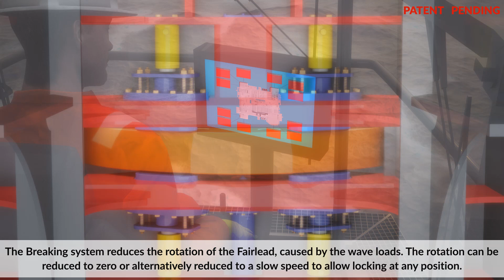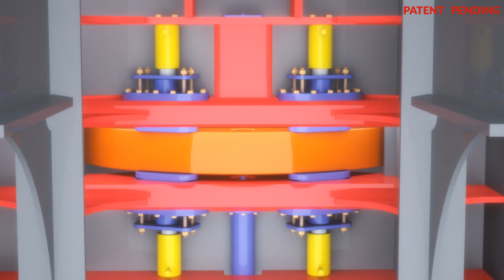Offshore Fairlead Locking System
SRC has launched a product called - Remote Controlled Fairlead Locking System.

The locking system is designed to withstand all possible ambient conditions in the offshore industry and to make the locking process faster and safer. The device helps operators and rig owners to reduce operational costs and greenhouse gases.

𝐈𝐧𝐜𝐫𝐞𝐚𝐬𝐞𝐝 𝐒𝐚𝐟𝐞𝐭𝐲 is achieved by replacing the conventional way of manual locking process with the remote-controlled locking system, which is more safe and controlled, minimizing risk and damages caused by the slamming in both submerged and floating conditions.

𝐂𝐨𝐬𝐭 𝐬𝐚𝐯𝐢𝐧𝐠. The expenses for the manual locking can be quite significant when it comes to the Rig off-hire period. This also includes shifting of modes from DP to Mooring, with the ballasting to transit draft, involvement of external services like reduced usage of support vessels, helicopters, and of course time and arrangements needed for the manual locking process.

𝐑𝐞𝐝𝐮𝐜𝐢𝐧𝐠 𝐨𝐟 𝐞𝐦𝐢𝐬𝐬𝐢𝐨𝐧𝐬. The remote-controlled locking system is a step towards carbon neutrality and will support our customers in managing and achieving their sustainability targets. With the simplified shifting process, less energy will be consumed, and the carbon footprint for this specific process will be reduced.